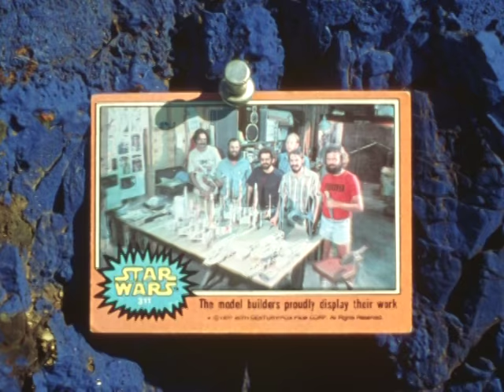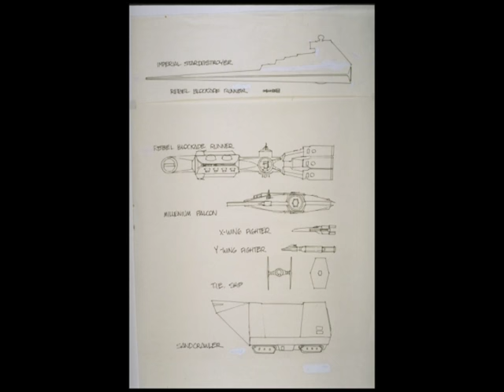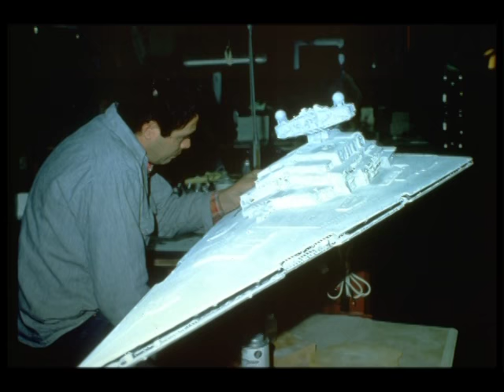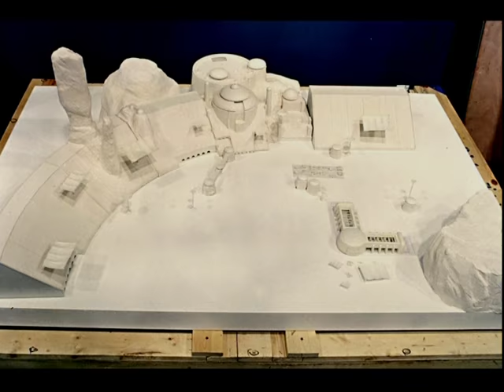Sculpting a Galaxy Star Wars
Lucasfilm © No copyright infringiment is intended.